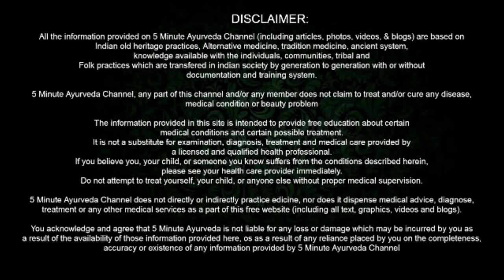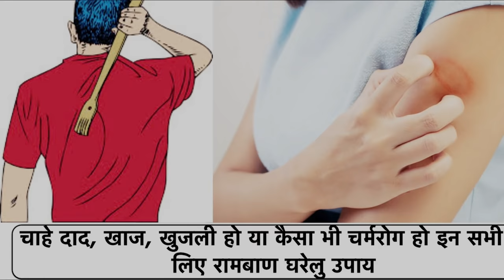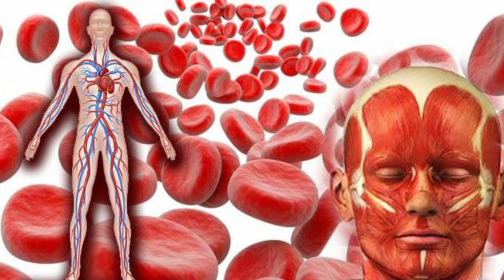जांघों के बीच की खुजली को मात्र 2 मीनट में ही ठीक करे ।। देशी नुस्खा 101% Effective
त्वचा पर खुजली हाथ, पैर, टाँगे, सिर, टाँगे, गुप्तांग, चेहरे या शरीर के किसी भी अंग पर हो सकती हैं। जब खाज शरीर के कई अंगो पर एक साथ हो जाए तो उसे ठीक करना मुश्किल हो जाता हैं। खुजाने पर कुछ समय के लिए तो आराम मिल जाता है पर इससे वहा पर चोट या इन्फेक्शन होने की संभावना बढ़ जाती हैं। इसलिए जरुरी है खुजाने की बजाय खुजली का इलाज जल्द से जल्द किया जाना चाहिए।

स्किन इन्फेक्शन यानी दाद खाज खुजली होने के कई कारण हो सकते हैं जिनमे कुछ आम कारण निचे दिए गए हैं।

त्वचा ज्यादा खुश्क यानी सूखापन रहना। सर्दियों में ऐसा ज्यादा होता हैं।
दवाओ का ज्यादा सेवन करने से भी खुजली उसके साइड इफ़ेक्ट के रूप में हो सकती हैं।
मच्छर या किसी अन्य जीव के काटने से भी स्किन एलर्जी हो जाती हैं।
स्किन इन्फेक्शन होना
दाद, सोरायसिस, एक्जिमा कैसे चर्म रोग होना।
तनाव या किसी तरह की चिंता में रहना
साफ़ सफाई ना रखने से भी त्वचा में संक्रमण होने का खतरा रहता हैं।
प्रेगनेंसी के दौरान हारमोंस में बदलाव होने से भी ये समस्या आ जाती हैं।
गीले अंडरवियर या जुराब पहनने से गुप्त अंगो और पैरो में खुजली होने लगती हैं।